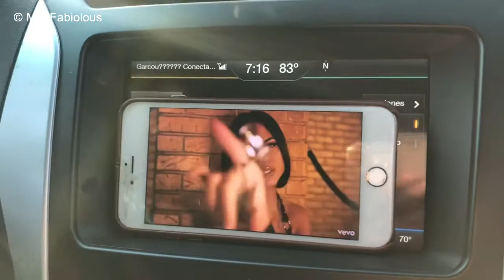Mi cumpleaños, te presento a mis hijos, conoce parte de mis amistades! Etc, Etc.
Te invito a mi hogar, conoce a mi familia, como ustedes saben mi esposo todavía no quiere presentarse pero dejen que agarre confianza, conoce a algunas de mis amiguis, muchos clips juntos y espero te guste este Vlog!
Aquí haz click para ver el vlog pasado ⤵️